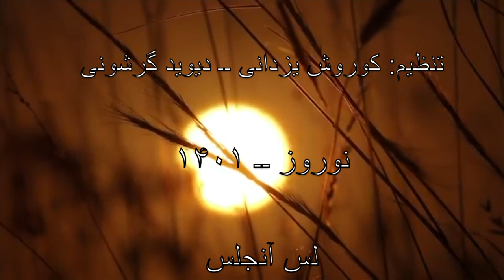Flying With The Sun Final HD 1080p پرواز با خورشید - فریدون مشیری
پرواز با خورشید ـــ موزیک ـ ویدیویی الهام گرفته از شعری با همین عنوان از شاعر محبوب و دوست داشتنی، فریدون مشیری است
شاعر از بهار می گوید و می خواهد که به اتفاق "خورشید" به سمت "زندگی" و "زندگی کردن" برود و از سیاهی، تاریکی، غم و اندوه گریزان است و در پی شادی، خوشحالی و لذت بردن از زندگی است.  باشد که شنیدن و دیدن این قطعه، امید، شادی و خوشحالی را دوباره در همه ما بیدار تر و زنده تر کند
“Flying with the Sun” – A music Video inspired by a poem written by a very popular Iranian recent poet, Fraydoon Moshiri.  In this poem, Moshiri intends to join the sun, welcome and enjoy the life and leave the time of despair and sadness aside. I hope this work does deliver the poet’s message in this poem.  See the English translation of this poem below.

“Flying with the Sun”

 Let me be in the moment of this beautiful morning
And start writing about love
Then, like a restless bird with hundreds desires
Fly away from this place and come towards you
The sun from the mountain’s top filled with the snow
Open up its arms to embrace me, kind and gentl
I feel like a bird with wings wide open
Coming out its nest and willing to fly away!
Fly to the place which has hope and happiness
Fly to the place which has music and joy
Fly to the place that I can see from every running stars
The beauty and the eagerness of you!
I am like the sun that my heart is filled with the love
And I cannot deny what my heart request from me
Each morning in the mesmerizing mirror of the sun
I see myself in the sun and I feel the sun in me
The sun that is the source and the warmness of the existence
I fell my heart that is even warmer than the sun’s flame
The sun never sleep and never rest shining
And I do always seek out for the friendship too!
We both in the gathering of the spring time
Running away from the quietness and loneliness of the night
We both embraced by the kindness of the nature
Amazed by looking at the spring time beauty
We both have fallen into the sadden and the time of despair
But we are both in love with the light, joy and happiness
Let both the sun and I, filled with the joy and happiness
Eagerly come toward you, with our wings wide open